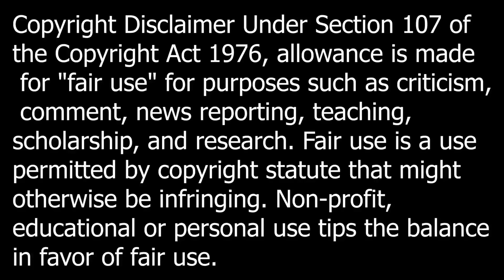Astros VS Red Sox Condensed Game 8/19/24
This is the condensed game highlights of the Astros VS Red Sox game.